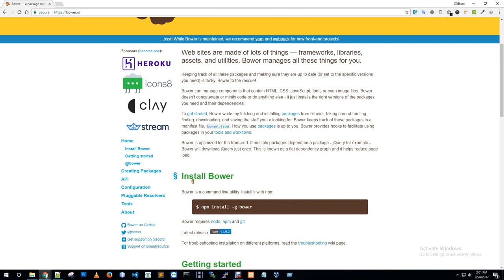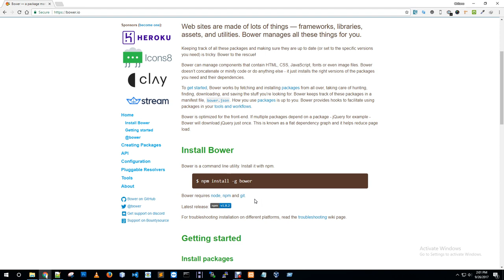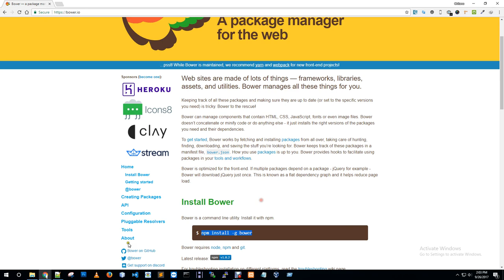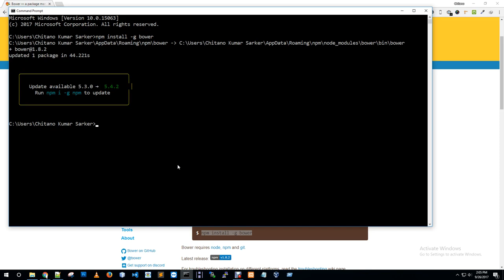install bower on windows computer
how to install bower on windows computer. It will make your dependency management so easy.